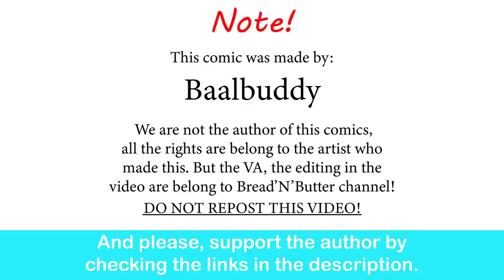Resident Evil 4 Remake Waifu: Ashley VS Ada Wong | Baalbuddy comic dub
Mouse Ashley is the only one Ashley I need in my life.

Resident Evil 4 Remake theme - The Drive